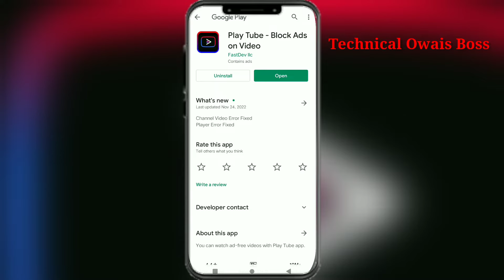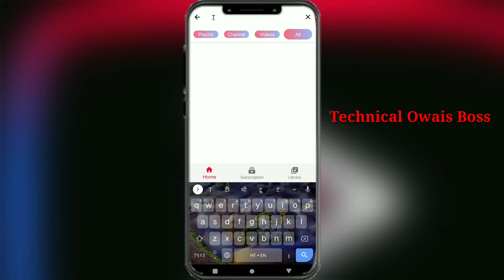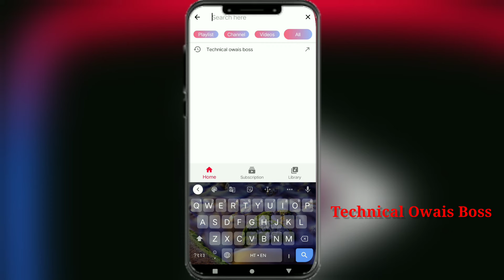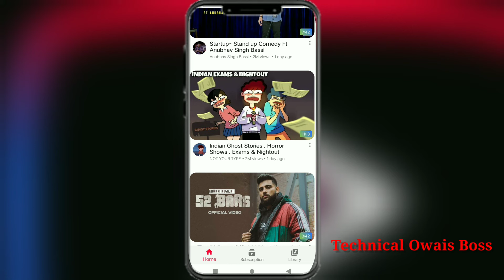Play Tube APP kaise use kare ।। How to use Play Tube APP ।। Play Tube APP Download kaise kare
Play Tube APP kaise use kare ।। बिना add के देखे you tube की video ।। Play use Tube APP

Aap ko hum play tube app use karne ka sahi tarika batane wale hai । Sari information denge kaise use kare play tube app । Video ko like kare  । video kaisi lagi comments kare ।

Play Tube app

play tube app review

play tube app not working

play tube app download

play tube app for android

play tube app store

play tube download app malayalam

how to use play tube app

play tube

play tube download app

play tube block ads on video

play tube malayalam

play tube app

play tube kaise chalaye

play tube not working

play tuber basss

Play Tube APP kaise use kare

Sahi tarika use karne ka play tube app